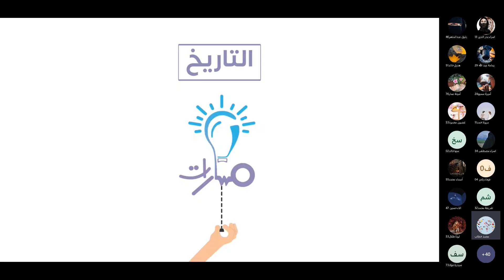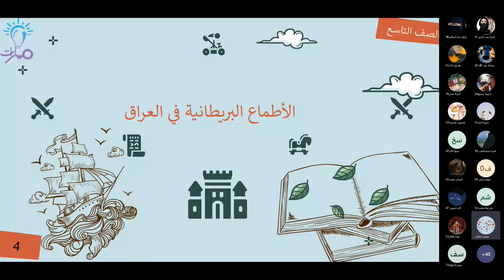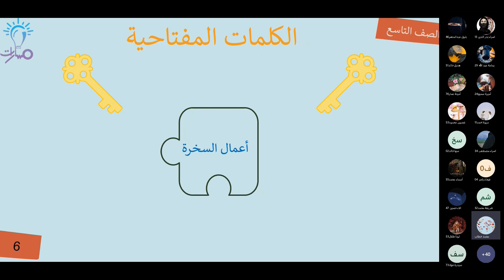مقدمة | درس الأطماع البريطانية في العراق | التاريخ تاسع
شرح مقدمة من درس الأطماع البريطانية في العراق في كتاب التاريخ للصف التاسع - منهاج شمال غرب سوريا